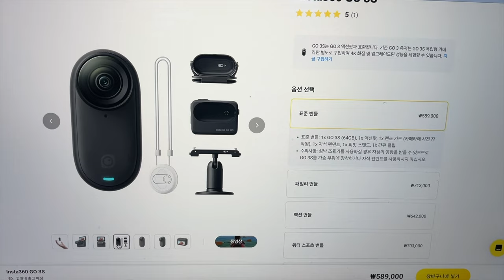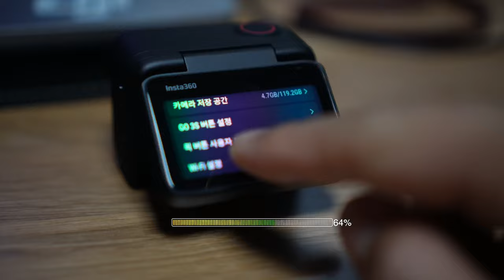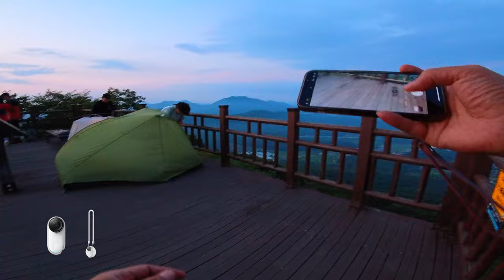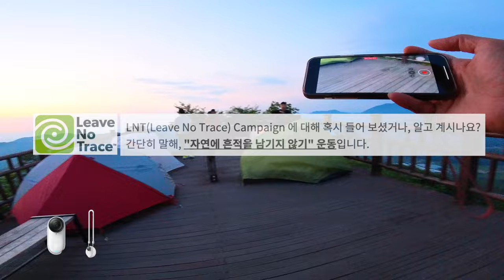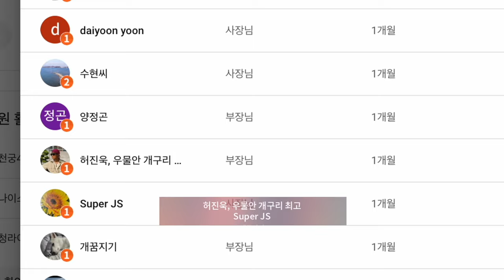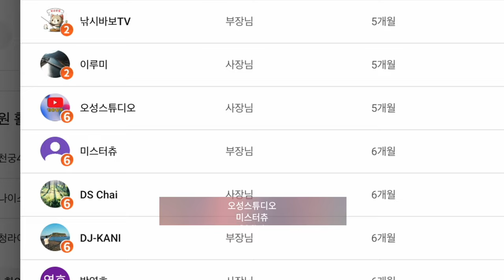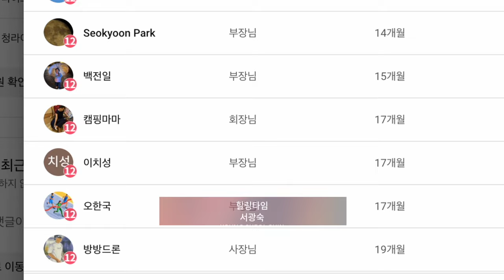insta360go3s 제품만 가지고 태행산 백패킹 다녀왔어요 메인 카메라 사용할만 한가? 판단해주세요 기본 구성품만 가지고 만들어봤어요 인스타360 고3 s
2차 편집 또는 퍼나르기 또는 링크 악의적이지만 않다면 다 괜찮습니다